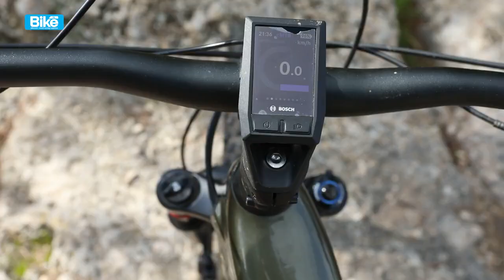Cannondale Habit neo 2- eMTB Test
בחן ורכב: בנג'י גרנות
צילום ועריכה: דותן הלוי